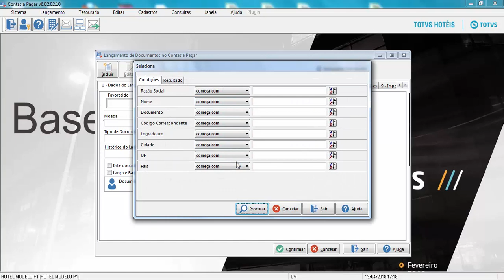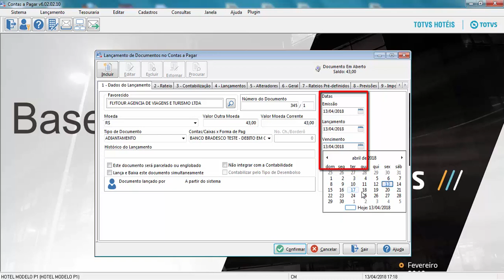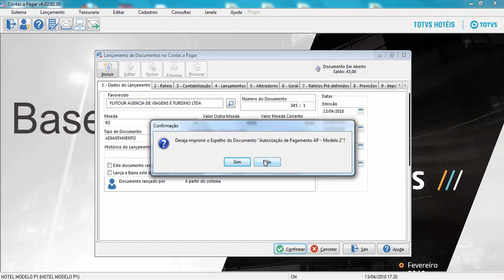Contas a Pagar - Lançamento Registra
Veja como realizar o processo Lançamento Registra